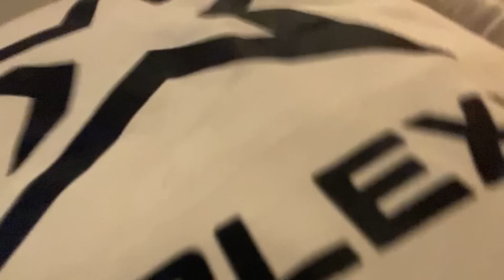I VLOGGED THE 2019 CRL WORLD FINALS!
I listened to popular demand and vlogged the 2019 CRL world finals. I met a lot of great people at world finals, and the energy of everyone made it really exciting. I tried to film as many reactions from other people in the community as I could. I hope you enjoy!

Side note: This is my first vlog ever, and I felt awkward walking around pointing a camera in peoples faces. So, the camera work isn't the best, but you got to start somewhere. I made sure to to spend a lot of time editing to make up for it.

Hi, my name is Isaac aka Vulkan. I am a contracted Clash Royale player who competes in the official Clash Royale League. In this channel, I showcase the best decks and the best strategies to play the decks from the knowledge I've learned from studying the game for 3 years. Sometimes I forget to say it in my videos, but I appreciate you all and hope you have a great day.

DM me on facebook saying "nacho" if you want to spectate me in the game and I will add you as a facebook friend since I connect my facebook account to my Clash Royale account

I don't respond often to dm's unless it is a well thought out question or something. I try to spend as little time on social media as I can so that I can enjoy life  :D  But if you message me with a serious question that won't take a long time to respond to, I will usually reply.